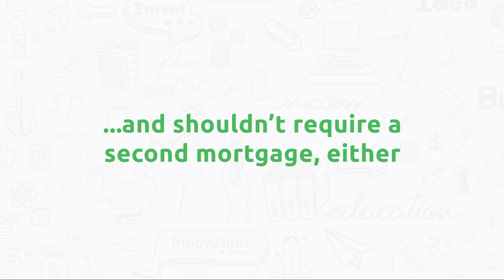Varieties of Prototypes & When You Need Them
Do you need a prototype? What kind and when? What are the different kinds of prototypes and when is it smart to invest in them? Licensing expert Stephen Key interviews Jesse Faunce, a mechanical engineer who helps inventors prototype their inventions.

Jesse says: "I am a mechanical engineer and own a small prototyping product development type company. We specialize in taking an idea in the form of a napkin sketch or just a verbal concept from entrepreneurs and inventors, as well as companies that have established products in the market, through to the process of realizing that idea. Sometimes that’s just CAD drawings or 3D models that demonstrate a bunch of different ways to accomplish what they're trying to do. We also prototype 3D models.

Sometimes it’s just a quick project that they can hold in their hand, to feel the ergonomics of something, and sometimes it's as basic as working out a mechanism. For example, a client wants to try to fit a mechanism in a certain sized package. Can we do that? Can you work out something? Things like that.

Other times, I work with someone who has a product similar to another product, but they want to make it their own. They want to add their own features and that sort of thing and I will take their ideas and put them on paper and put them on the screen so that we can see how the different components will work together. There are a million different things I've done in the past!

I’ve worked for a couple of different product development companies. Those products included juvenile sippy cups, utensils, bath slings, potties, all kinds of interesting things like that."

Jesse’s company Faunce Enterprises offers affordable engineering, product development, and prototype services for inventors, small companies, entrepreneurs, and large companies as well. His services include feasibility consultation, 3D design, 3D printing, CNC Machining, and Prototyping & Fixtures